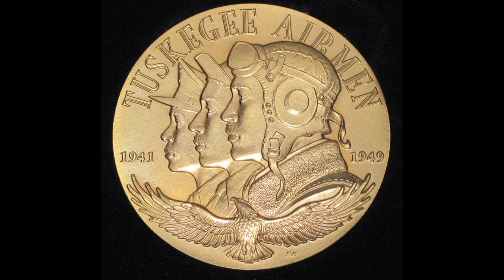Twilight Brigade Tuskegee Award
Aging veterans of the Tuskegee Airmen - Walter Foreman and Harold Young, receive Congressional medals of honor at the Westwood VA. Dannion Brinkley hosts.